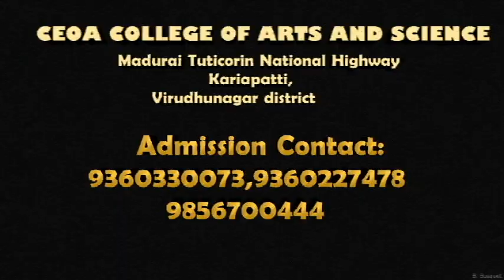CEOA College of Arts and Science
Nazia College of Arts And Science
(A Unit of CEOA Group of Institutions)